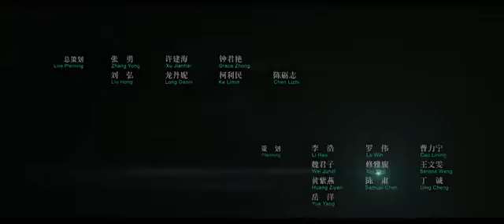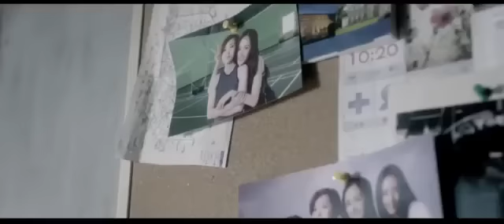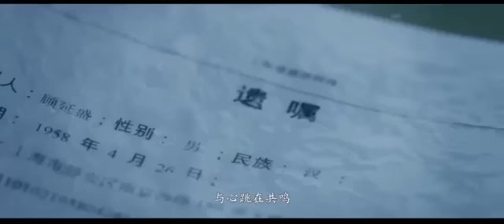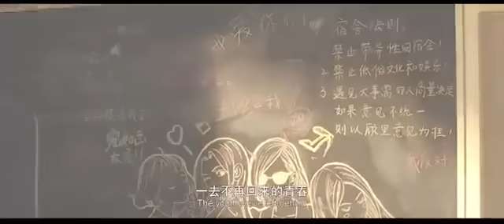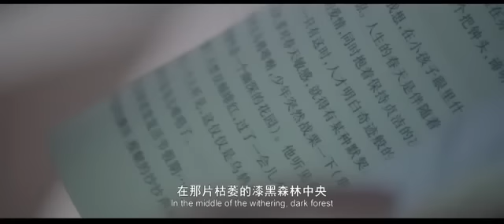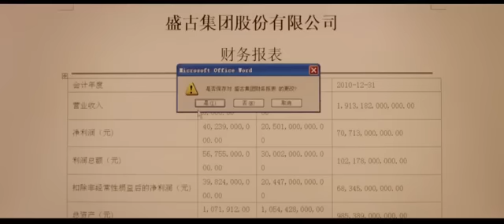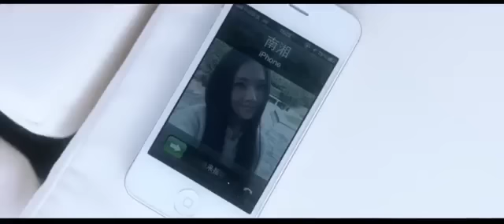Юность 2 Фильм, Китай романтика, драма